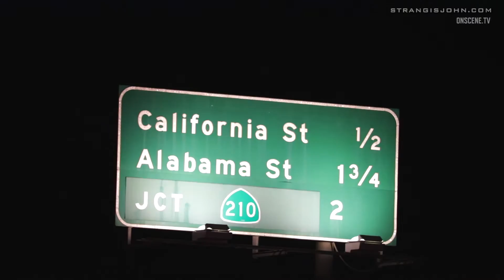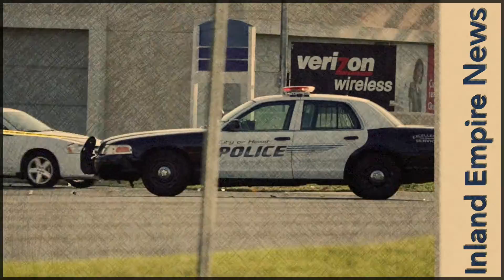Loma Linda: Marine Killed in Freeway Crash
California Highway Patrol responded to a fatal rollover traffic collision that occurred Monday December 20 at 1:30 am. When they arrived on scene, they located a black Toyota Matrix on it's roof, a Hyundai Sonata with damage to the front of the vehicle and a man laying unresponsive in the roadway.